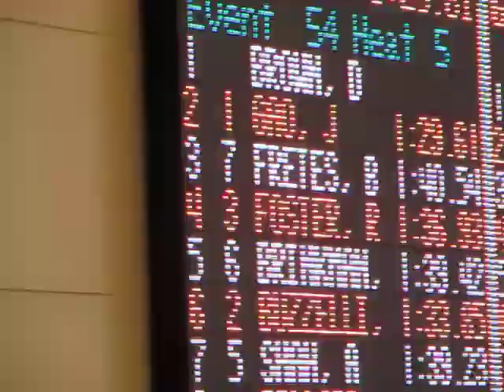100 free for ANDY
looking good.